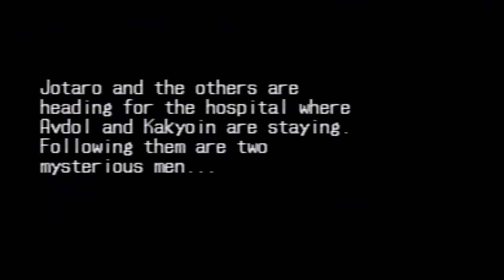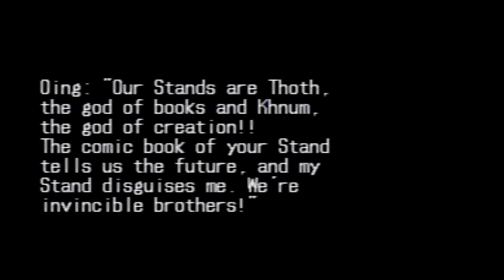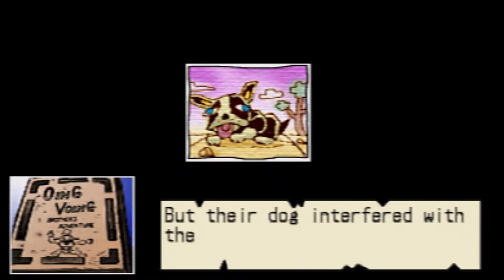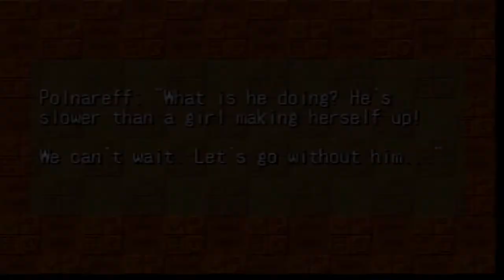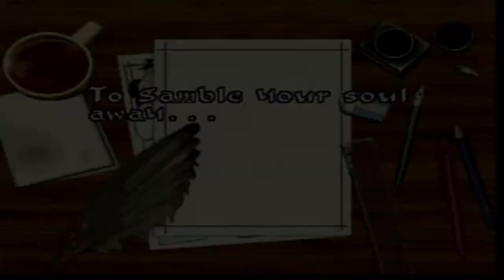JoJo's Bizarre Adventure Part 3 - [Longplay]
Just let me get back to the fighting.  I was somewhat decent at the fighting.